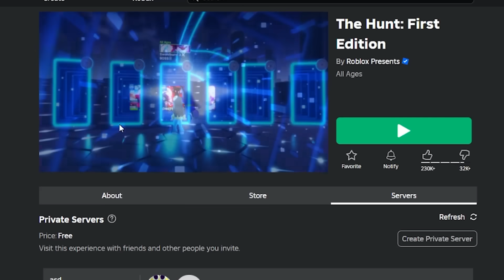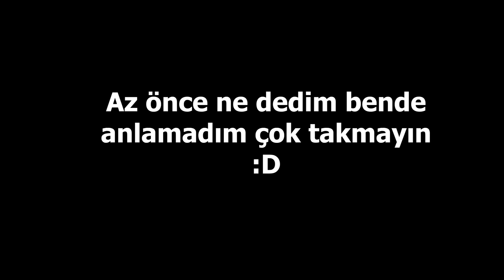ESKİ ROBLOX GERİ GELDİ!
Bugün Roblox'a  gelen yeni "The Classic" isimli eventi inceledik ve Bee swarm simulator, Arsenal oyunlarında eventi yapmayı gösterdim. Umarım beğenirsiniz! | Roblox Türkçe